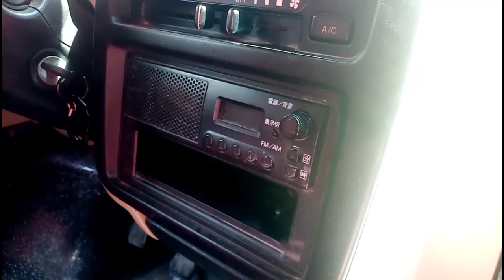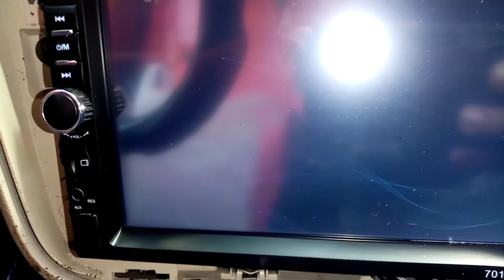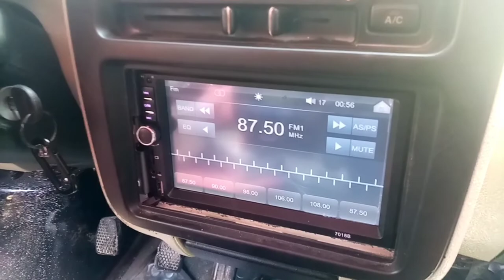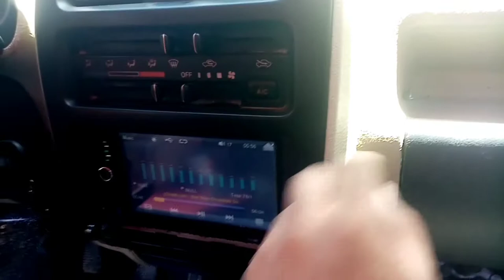HOW TO INSTALL TOUCHSCREEN CAR STEREO ON TRANSFORMER PICK UP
car stereo installation
trasformer pick up
multicab car stereo
multicab car alarm
stereo touchscreen

fb page ZALDZ TV